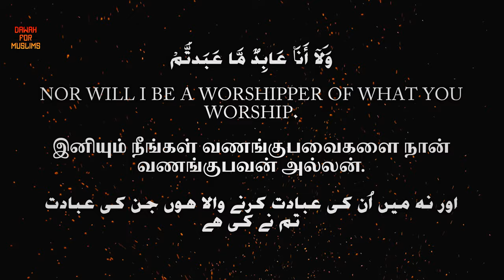109.Surah Al Kafirun Tamil Translation | Siddique Mubarak | சூரா அல் காஃபிரூன் | سورة الكافرون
அஸ்ஸலாமு அலைக்கும்

குர்ஆனை வேறுமனையாக ஓதாமல் அதன் அர்த்தத்தையும் தெரிந்துக்கொள்ளுங்கள்.
சூரா அல் காஃபிரூன் வசனங்களை அழகிய படங்களோடு உயிர்பித்திருக்கும் இந்த காணொளியை தமிழ் துணைத் தலைப்புகளுடன் அழகிய முறையில் செய்திருக்கிறோம்.

ஓதியவர்: சித்திக் முபாரக்